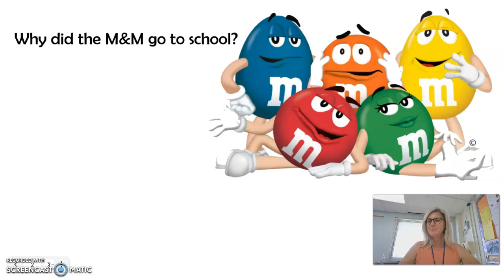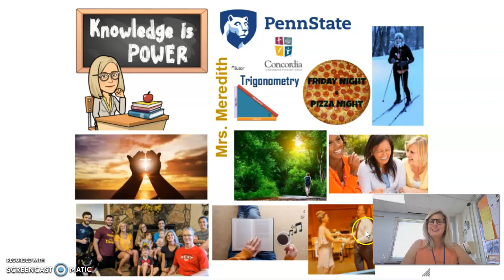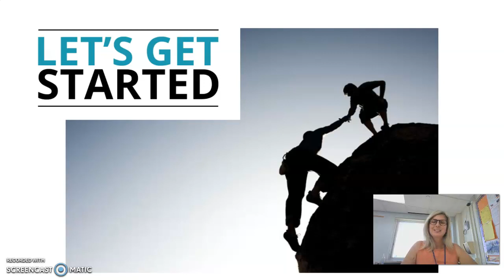Meet Mrs. Meredith